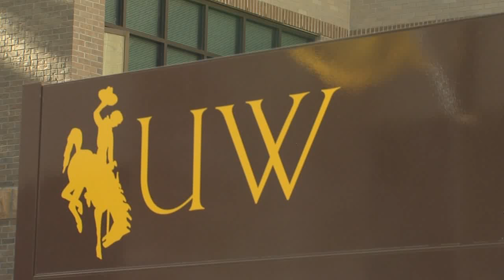Emily Brumbaugh: Indoor Vertical Dance at the University of Wyoming Biodiversity Center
The two-story interior wall of the University of Wyoming Berry Center was the setting for a vertical dance performance Wednesday, Aug. 7, at 5 p.m.

UW Dancers Neil Humphrey, Margaret Wilson and Emily Brumbaugh used the Berry Center lobby wall as their stage, with music provided by UW Department of Music faculty members Rod Garnett, Lisa Rickard and Blake McGee of the group Lights Along the Shore.

The free performance was hosted by University of Wyoming's Biodiversity Institute and served as a preview of the traditional UW outdoor vertical dance performance at Vedauwoo performed Aug. 24-25.

The  University  of  Wyoming's  2013  Snowy  Range  Summer  Theatre  and  Dance  Festival  concluded  on  August  24th  and  25th  with  "Vertical  Dance  at  Vedauwoo:  Poetic  motion"  which  was presented  in  the  Box  Canyon  area  of  the  Vedauwoo  Recreation  area,  16  miles  east  of  Laramie,  WY,  just  off  of  I-­‐80.      The  performance was held  August  24th  at  10  am  and  1  pm  and  August  25th  at  11  am.

Since  1998,  "Vertical  Dance  at  Vedauwoo"  has  been  an  end-­‐of-­‐summer  favorite  with  local  audiences,  with  the  natural  rock  formations  at  Vedauwoo  offering  a  spectacular  setting  for  the  dance,  which  covers  the  entire  performance  area  and  connects  the  land  to  the  sky.    Created  by  Margaret  Wilson  and  Neil  Humphrey,  the  site-­‐specific  vertical  dance  choreography  features  UW  students  dancing  on  rocks  both  near  to  and  far  away  from  the  audience.    Each  new  concert  at  Vedauwoo  introduces  a  theme  or  storyline.    This  year,  the  choreography was  inspired  by  the  poems  of  UW  Creative  Writing  faculty  Kate  Northrop  and  Harvey  Hix,  and  the  music  is  being  composed  and  performed  by  "Lights  along  the  Shore",  a  trio  consisting  of  Rod  Garnett  (Nai  Flute),  Blake  McGee  (bass  clarinet)  and  Lisa  Rickard

The  production  was  a  unique  blend  of  music,  spoken  word  and  movement.

UW  Associate  professor  of  Theatre,  and  co-­‐director,  Margaret  Wilson  notes,  "We  are  very  excited  about  the  unique  collaboration  we  are  entering  into  with  the  text  and  music.    Working  with  Kate  and  Harvey's  poetry,  we  are  creating  building  blocks  of  choreography.    The  musicians  and  poets  will  in  turn  respond  to  the  dancing,  evolving  the  creative  process  right  through  the  performance."    Humphrey  agrees,  and  adds,  "This  is  a  unique  opportunity  for  all  involved.    Working  with  live  music  and  text  has  been  a  hallmark  of  the  performances  at  Vedauwoo  and  we  are  excited  for  the  opportunity  to  work  more  collaboratively  with  the  artists".

Video by University of Wyoming Television, Outreach School
Camera/Editing: Ali Grossman, UWTV